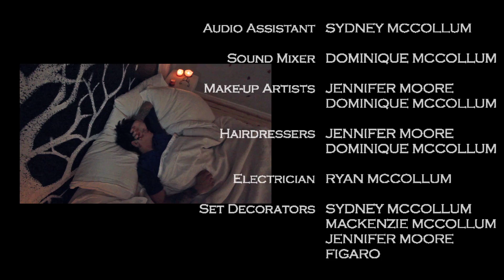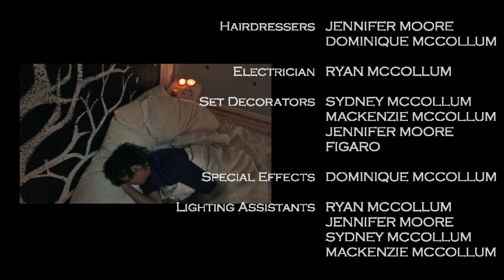The INN - Short Film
[Thriller Comedy]
Jack stumbles upon an unusual inn while hitchhiking.
Starring Ryan Barnett
Supporting roles: Jennifer Moore, Sydney McCollum, Dominique McCollum, and Mackenzie McCollum.
A D.A.M. Productions film in association with Jenni Moon.